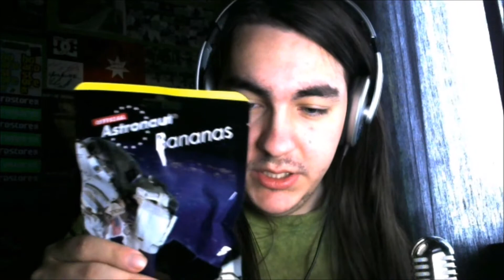Cringey Dane tries American cakes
Cringey Dane tries American cakes taste test something

Hi and welcome to buzzfeed green purple yellow whatever color and today we're trying american cakes wuhuuuu

Twinkies, banana pudding cupcakes, snowball cakes, oreo brownie and.. eh.. oh yeah POPTARTS! Chocolate chip poptart...

Watch me cringefully tear down this factory tasting shit like a proper future american diabetic something I dunno I'm trying to make funny edgy jokes but im poop so its not working wee

I'll just stop :3

I love you guys, hope you enjoy this shit!!

I dunno, blabla, poof bai